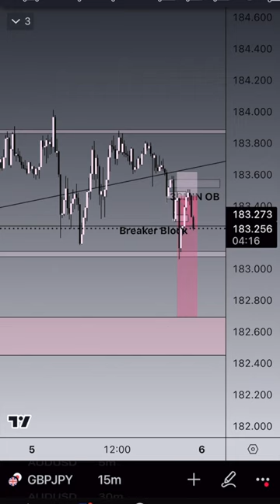Finally Funded!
Hope you guys enjoy the video! Tell me what you loved, even what you didn’t so that I can improve!